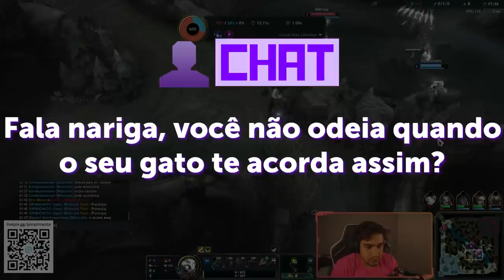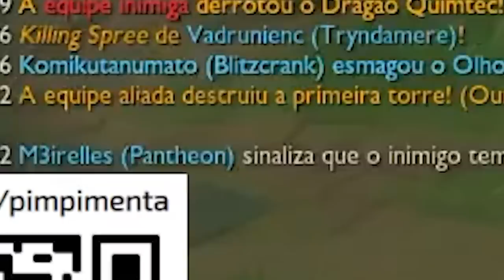AMASSEI NA JUNGLE DE BLITZ AP! Do Unranked ao Challenger